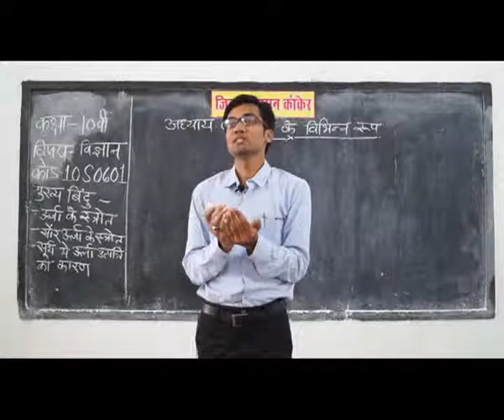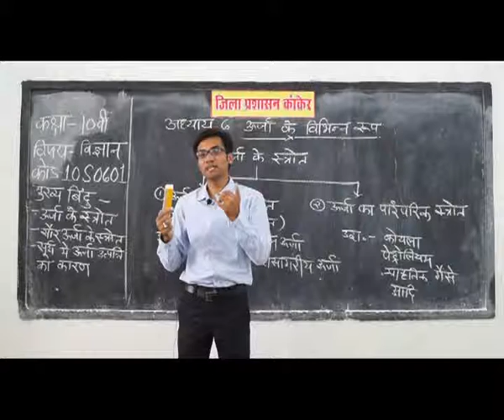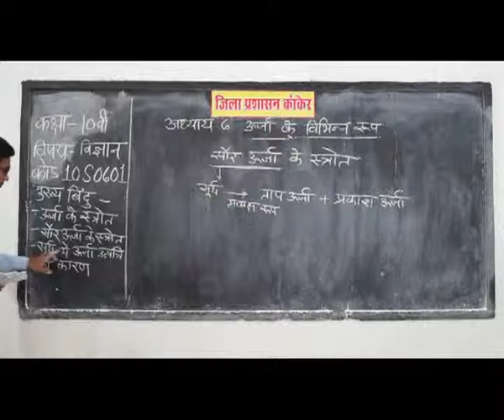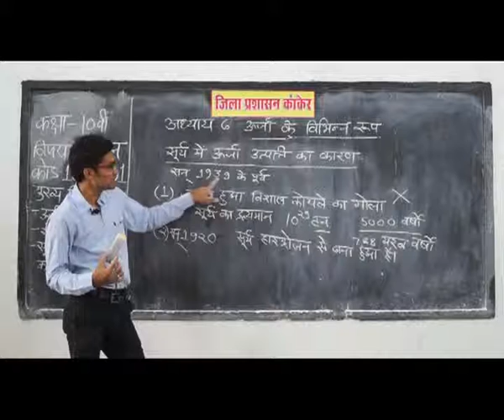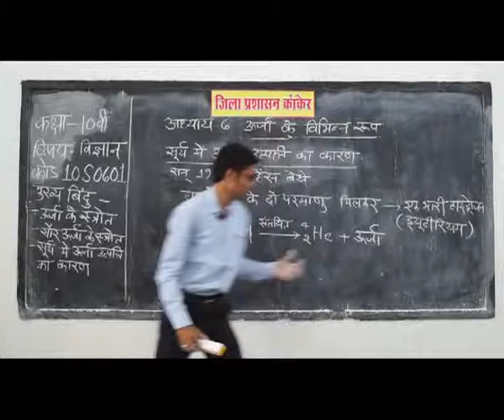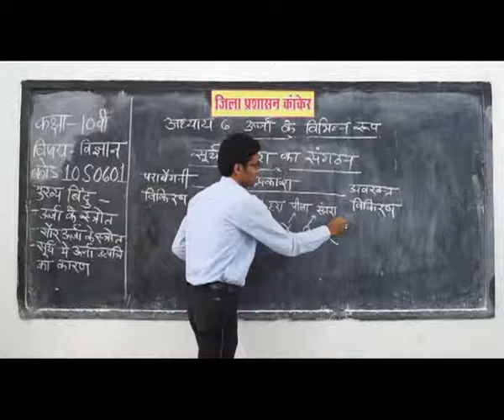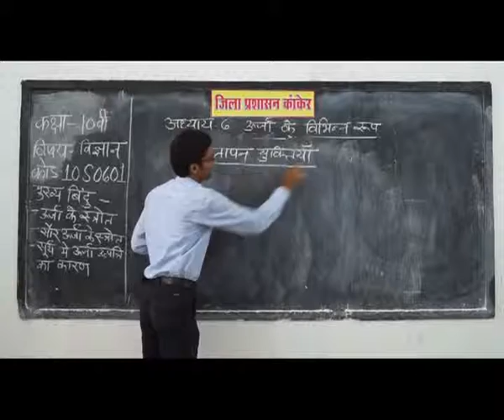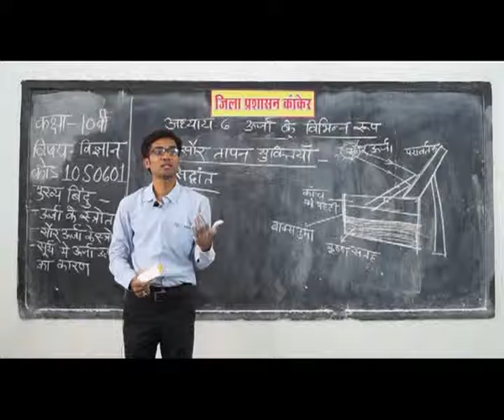PRAGYA SCHOOL VIDEO LECTURE KANKER CHHATTISGARH CLASS 10 SUBJECT SCIENCE CHAPTER 0601 IN HINDI ✅